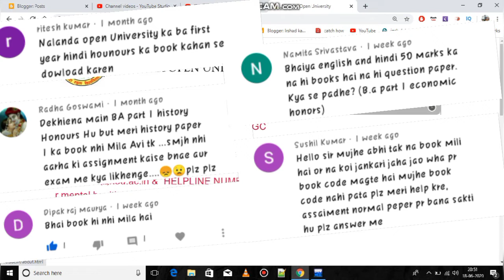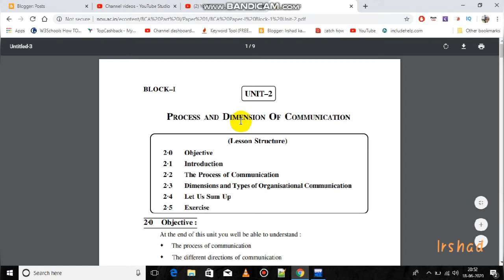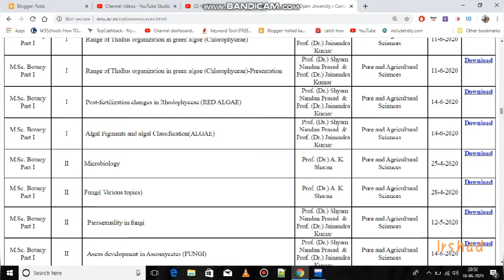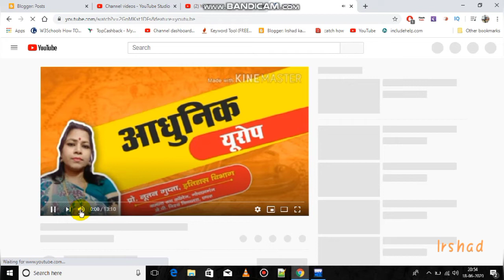NOU Patna Book Download in PDF | Nalanda Open University study metarial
Hello Everyone Welcome to Irshad Academy.
In this Videos I told you that how to download nalanda open university book in pdf format. So now you can download you books from nou website link given below...

nalanda open university (nou). patna bihar
nou patna vacancy
nou patna 2019
nou patna prospectus 2018
4. nalanda open university (nou) patna